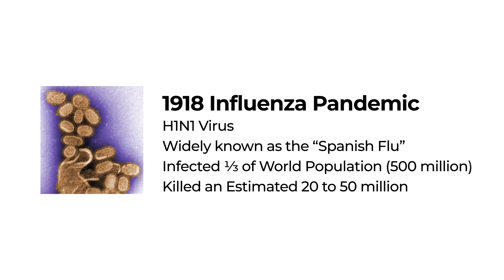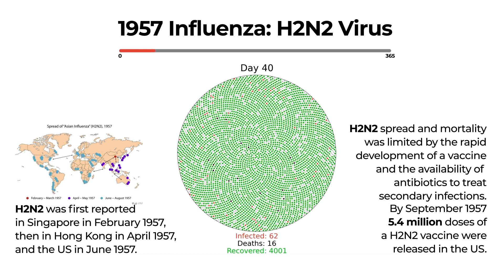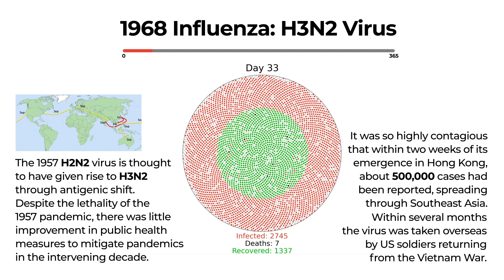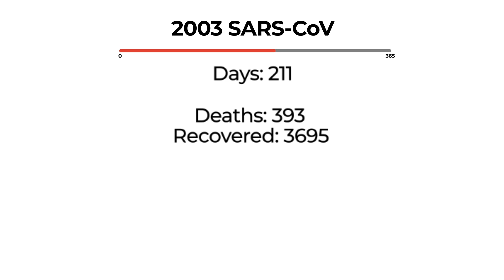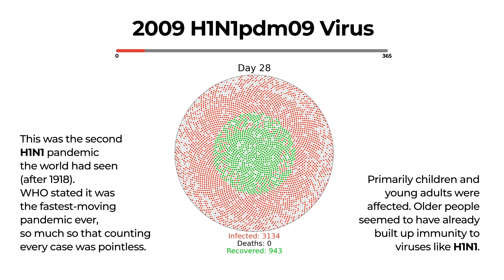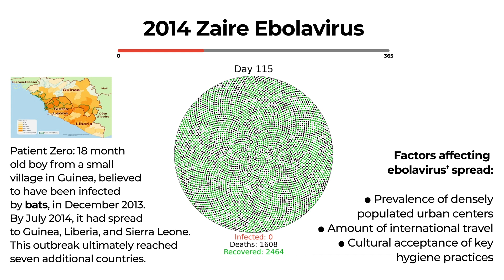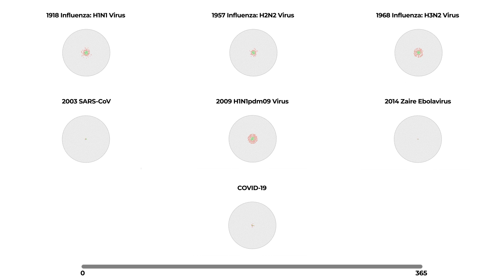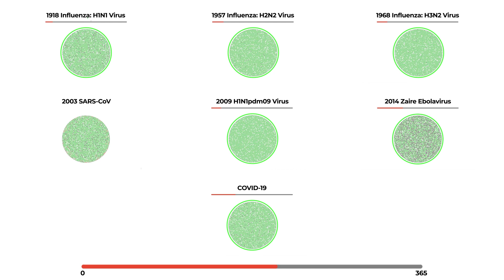THE SPREAD OF 7 EPIDEMICS! (Python animated visualization)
With Python, we examine seven other past epidemics using the simulation we built to visualize the spread of COVID-19 to model each of these diseases.

⭐ Kite is a free AI-powered coding assistant that will help you code faster and smarter. The Kite plugin integrates with all the top editors and IDEs to give you smart completions and documentation while you’re typing. We made this YouTube channel and Kite to help you be more productive